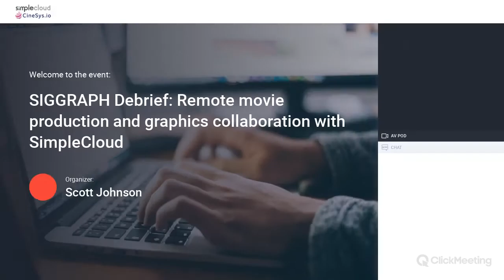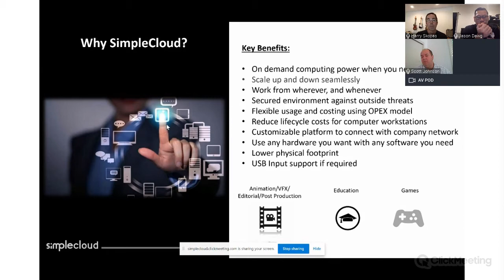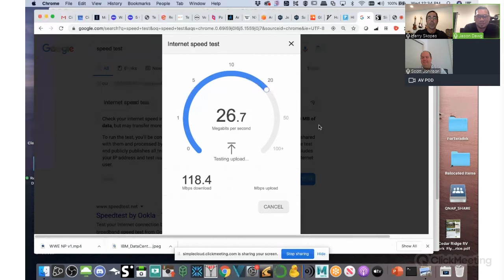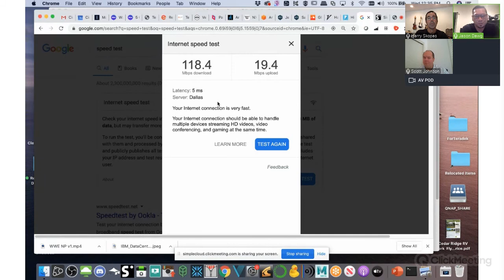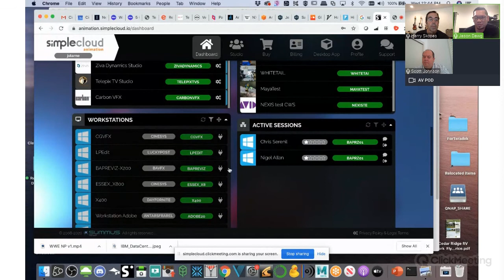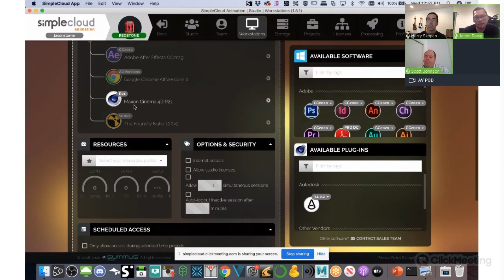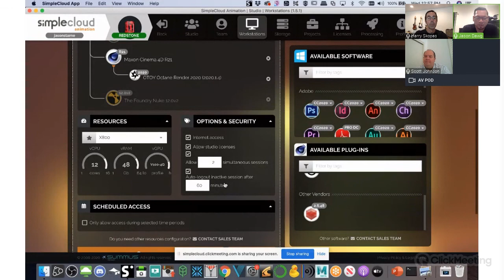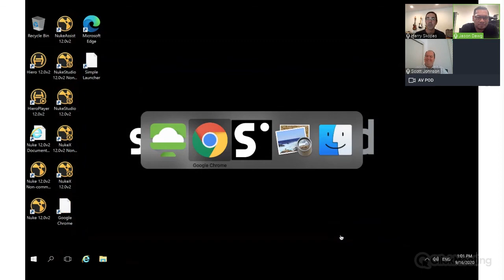Remote movie production and graphics collaboration with SimpleCloud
SimpleCloud and broadcast and media workflow specialists CineSys discuss how they helped customers move creative, editing, and development teams online in a matter of hours.

This webinar is about the challenges moving to remote work and preparing for remote teams. Jason Starne, producer of the indie crime thriller Red Stone, starring Neal McDonnough, and Harry Skopas from CineSys discuss maintaining business continuity during COVID and beyond. Jason will show how he was able to use SimpleCloud for all the editorial and post-production needs in a matter of 90 days, with remote sound and other teams collaborating through SimpleCloud. Hosted by Scott Johnson from SimpleCloud.